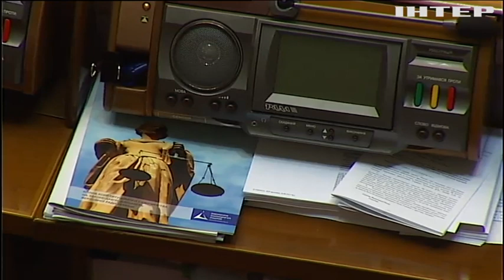Пенсионная реформа: депутаты рассмотрели две тысячи правок